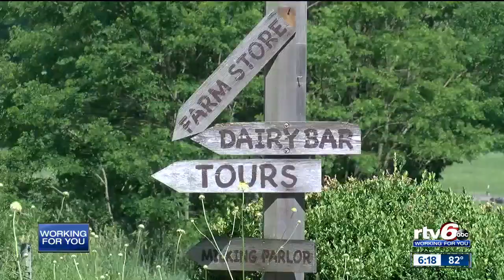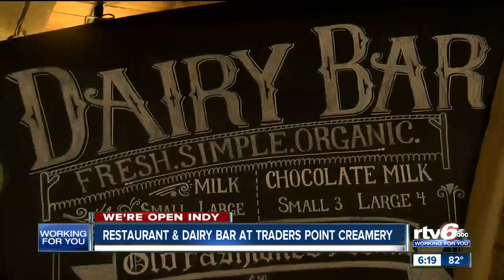We're Open Indy: Down on the farm at Traders Point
We're Open Indy: Down on the farm at Traders PointWe're Open Indy: Down on the farm at Traders Point